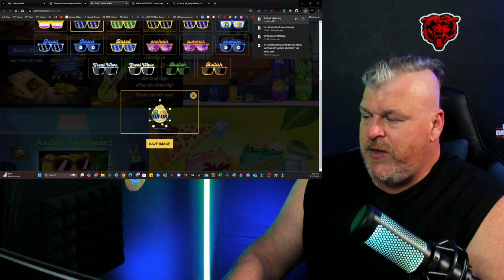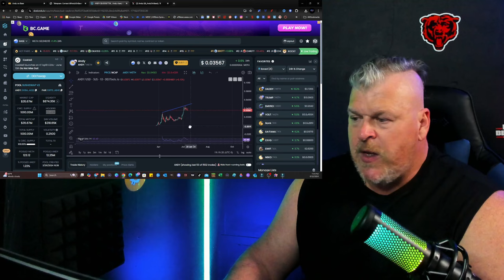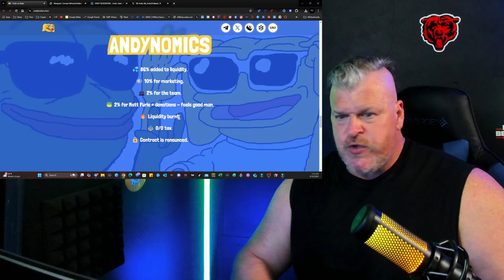ANDY ON BASE IS YOUR NEXT BIG BREAKOUT HIT!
$ANDY $PEPE $BRETT

CRYPTO WALLETS
🪙 ERC-20 Wallet: 0xD507c4eEf733dfC3AB7A145b0367a867a6C45e0C
🪙 BTC Wallet: bc1qsu5c76jkw08a0eqkfkzgcfya99vle3kxe93a3u
🪙 Solana Wallet: FKQssfYgC2qrENwG2cyJyqH7hEYxFWH149zFrGx5Tuj8
🪙 Terra Luna Wallet: terra1ecl4l7yp5cqzgl0hdrlxp8lwjrr6epdv43scsc